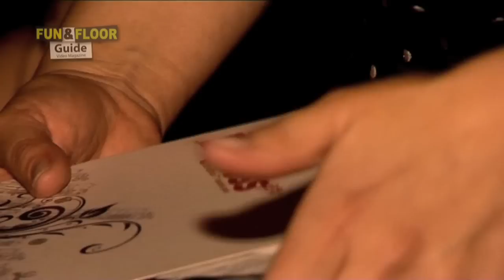Belleruche, interview, Tohu-Bohu Festival, Veyras, Fun&Floor Guide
Nu-jazz, trip-hop ou blues-electro, leur musique est un doux mélange entre acoustique et électronique. Nous les avons rencontré lors de leur gig au Tohu-Bohu festival.